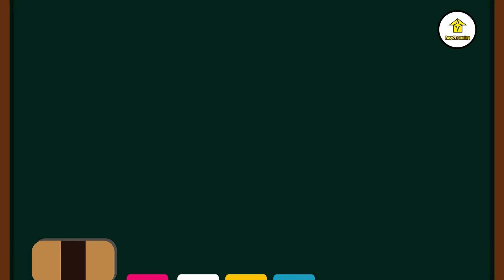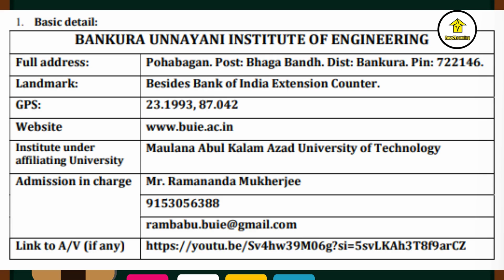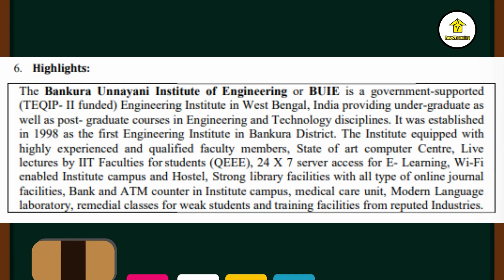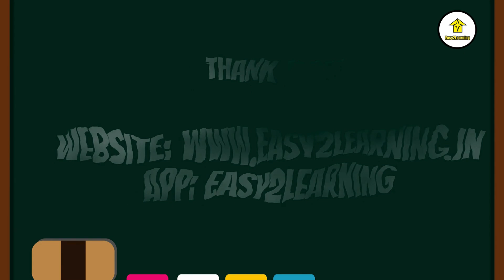College Review on BANKURA UNNAYANI INSTITUTE OF ENGINEERING | By Easy2Learning